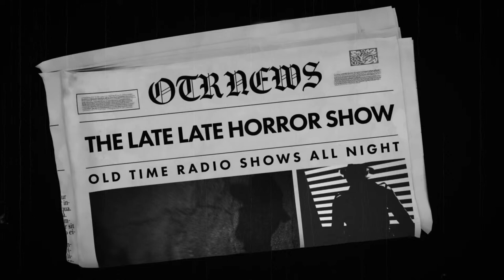Murder Mystery Stories / The Darkness Falls early Mix / Old Time Radio Shows / Up All Night 12 Hours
TIMESTAMPS:
00:00 INTRO
00:42 HERMITS CAVE - NOTEBOOK ON MURDER
24:39 SHERLOCK HOLMES - MURDER IN THE LOCKED ROOM
54:32 MICHAEL SHAYNE - THE FREEMAN MURDER CASE
1:21:48 MURDER AT MIDNIGHT - THE DEAD COME BACK
1:47:56 THE SAINT - THE CARNIVAL MURDER
2:17:32 WEIRD CIRCLE - THE TRAIL FOR MURDER
2:45:55 CBSRMT - INSIGHT INTO MURDER
3:31:19 WEIRD CIRCLE - THE MURDERS IN THE RUE MORGUE
3:56:11 THE SAINT - GREED CAUSES MURDER
4:20:46 THE WHISTLER - MURDER WILL SHOUT
4:50:27 SHERLOCK HOLMES - THE MURDER IN WAX
5:17:52 HERMIT'S CAVE - AUTHOR OF MURDER
5:44:13 MURDER AT MIDNIGHT - DEATHS GOBLET
6:10:20 MURDER AT MIDNIGHT - THE MAN WHO DIED YESTERDAY
6:36:38 SHERLOCK HOLMES - MURDER BEYOND THE MOUNTAINS
7:05:14 CBSRMT - IS THE LADY DEAD
7:50:43 PHILO VANCE - CHICKEN MURDER CASE
8:16:14 MURDER AT MIDNIGHT - THE HEAVY DEATH
8:42:27 LUX RADIO THEATER - SOUND OF MURDER
9:33:47 THE WHISTLER - MURDER ON PAPER
10:03:28 THIS IS YOUR FBI - MURDER ON THE MIDWAY
10:33:09 SUSPENSE - LOVE HONOR MURDER
11:03:16 THE WHISTLER - MURDER IS LEGAL